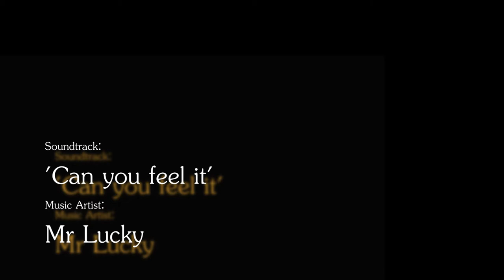Brendon Hill 2015 Feat. - Mr Lucky - Can you feel it